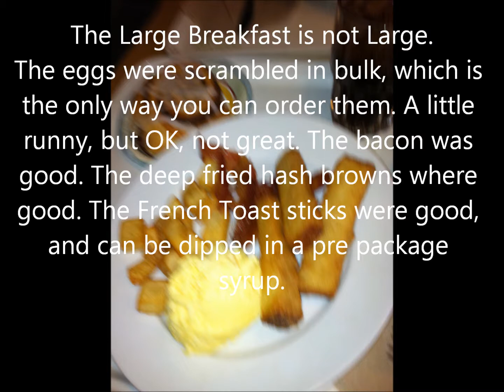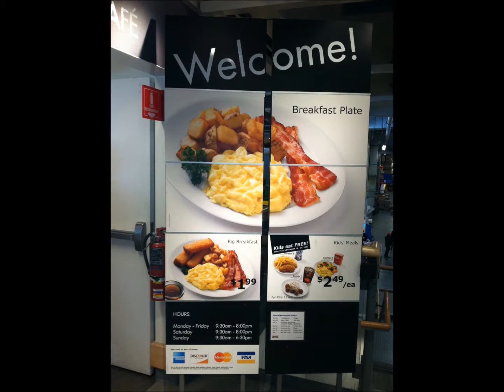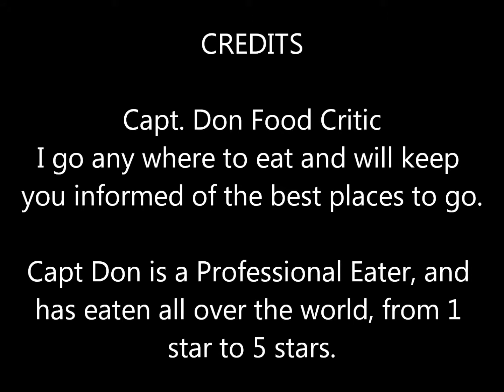Capt Don Food Critic Ikea Breakfast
Capt Don Food Critic checks out breakfast at Ikea, and has a breakfast thats priced right and is well worth the price.